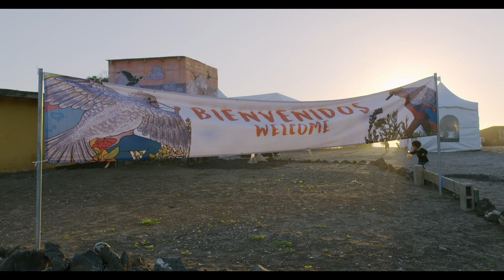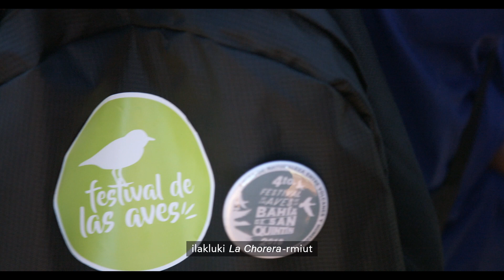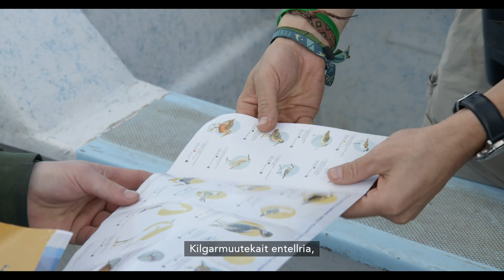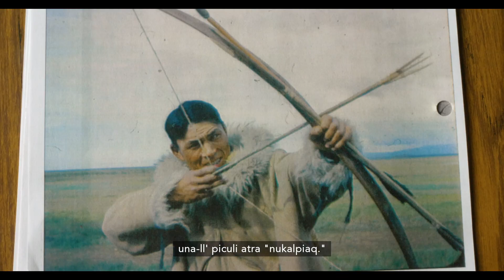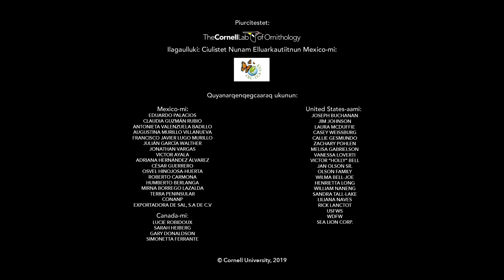Voices of the Pacific Flyway (Central Yup'ik)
Produced by the Commission for Environmental Cooperation in collaboration with the Cornell Lab of Ornithology, this short documentary features voices from three communities along the Pacific flyway linked by a shared esteem for shorebirds.

Voices of the Pacific Flyway is available to any group involved in education and conservation along the Flyway, in English, Spanish, and Central Yup’ik, free of charge.